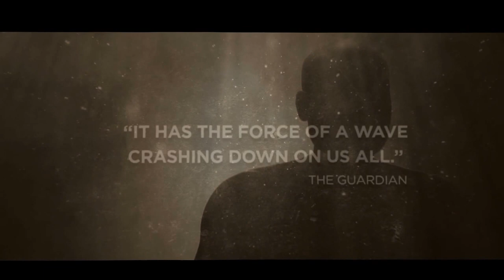THE ISLAND - Pegasus Theatre, Oxford [9 May 2017]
By Athol Fugard, John Kani and Winston Ntshona.
Directed by John Terry

Join us after the interval for a unique panel discussion and Q&A on issues surrounding this extraordinary modern classic.

The panel discussions will feature three renowned Oxford University Professors - Elleke Boehmer, a biographer of Mandela, whose research focus is on resistance and literature in sub-Saharan Africa, amongst other areas, and Oliver Taplin and Fiona Macintosh, experts on ancient Greek theatre and its remakings and receptions in modern times.

They will be joined on stage by members of The Island’s cast and crew.